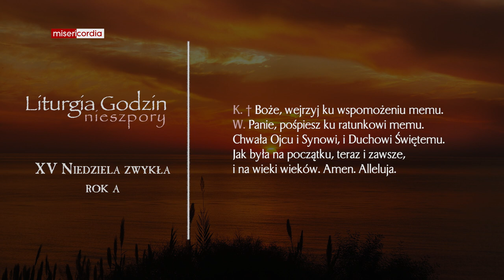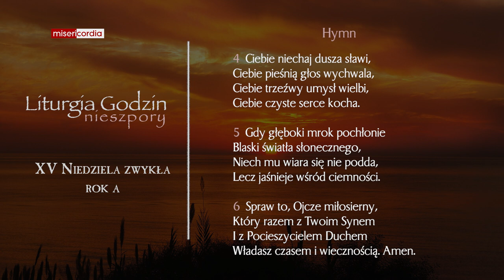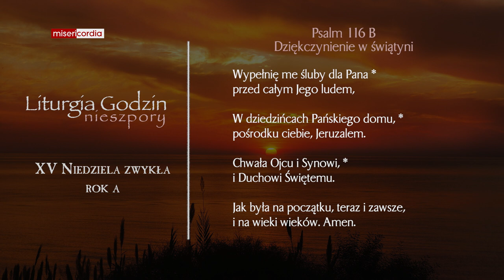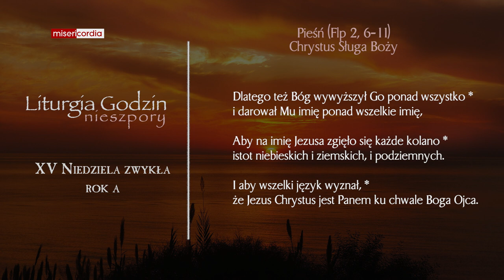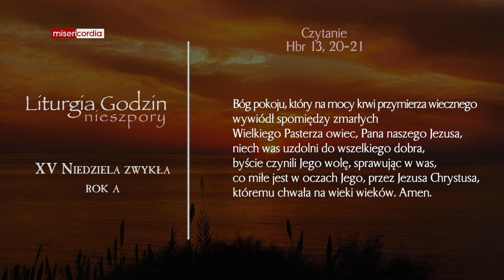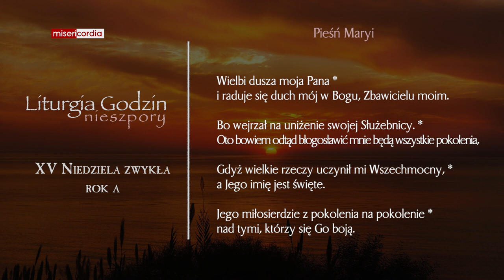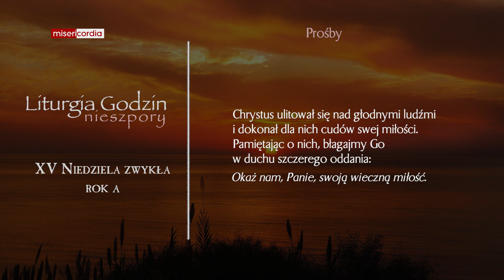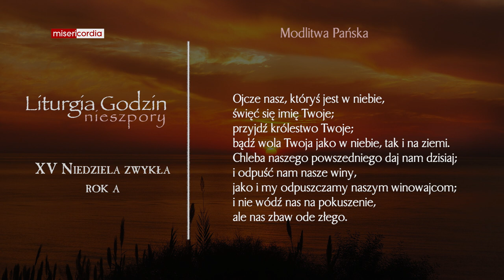Liturgia Godzin | I Nieszpory | XV Niedziela zwykła (rok A)